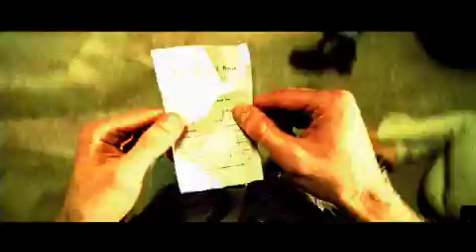How To Rob a Bank - trailer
Villa Entertainment Group presents: Nick Stahl, Erika Christensen, and Gavin Rossdale in HOW TO ROB A BANK.  Written and Directed by Andrews Jenkins.